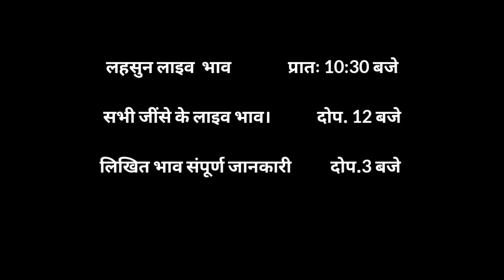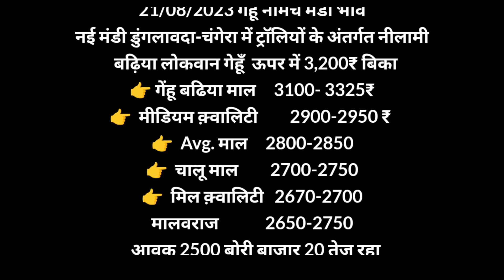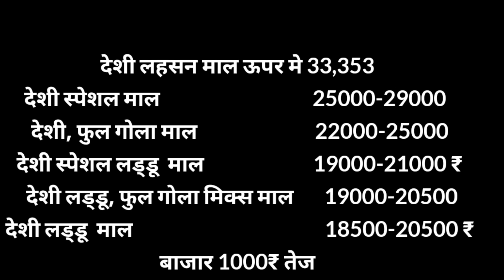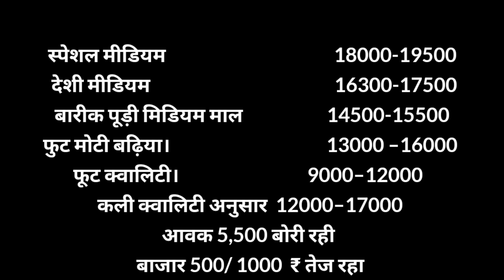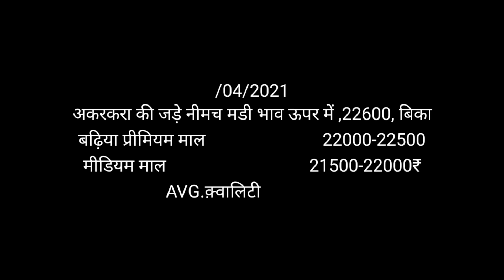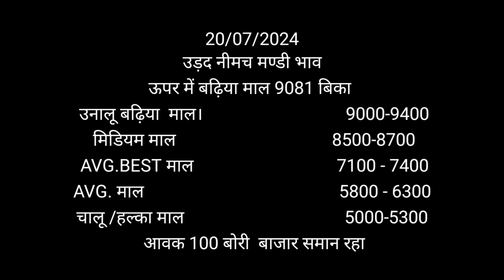नीमच मंडी का भाव 21-08-24, भाव Mandi Rate, Nimach mandi bhav, nimach mandi ka bhav